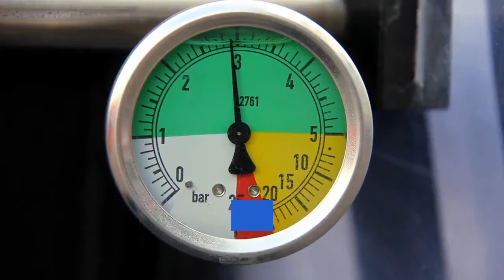hazcorp-jewel.sitelio.me_The Keeper of Secrets…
The Keeper of Secrets: A stunning crime thriller with a twist you won't see coming
Someone knows a lot about Detective Inspector Arla Baker. They know her hidden past.
They know where she lives. They know about her lost sister, Nicole.
Every move Arla makes to catch this killer is anticipated. It's as if he knows what she'll do next...
Pressure is mounting on Arla. Not least because the missing girl happens to be the American Ambassador's daughter.
But why is the killer so obsessed with Arla? More than his victims, it is Arla he wants to have in his sights.

KindleUnlimited!eBooks!Paperback!
eBooks!
Paperback!
MshBooks!
Kids-Book-Ms-H5
ANIMALS-BOOK-ENGLISH-MS-H3
Fruits-Vegetables-Nuts-English-Ms H2
Quiz-Book-Ms-H4
Brave-Troll-Hunters-Ms H1
mshbooks
Ms h1
Ms h2
Ms h3
Ms h4
Ms h5